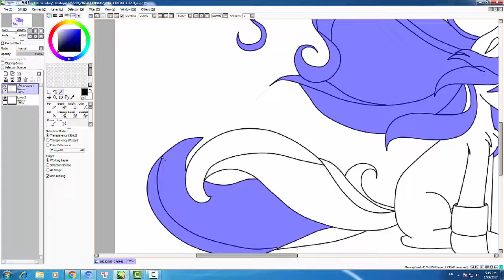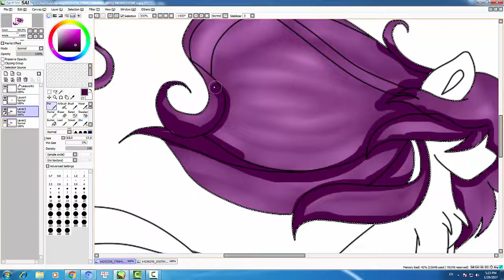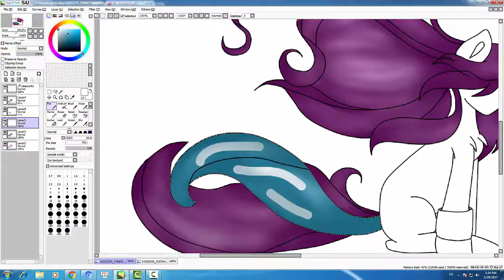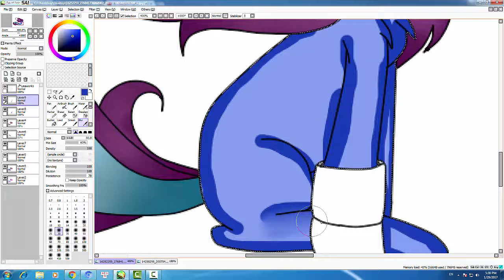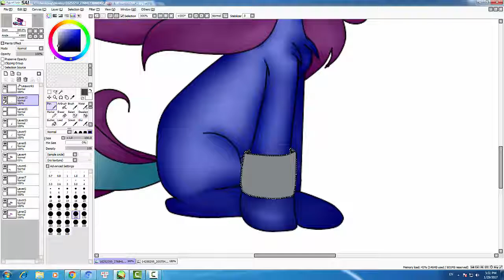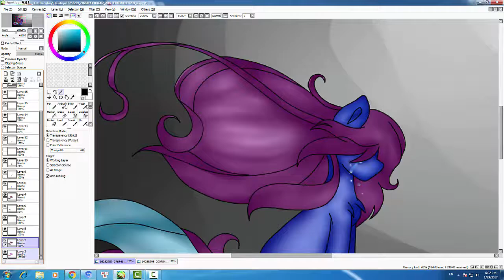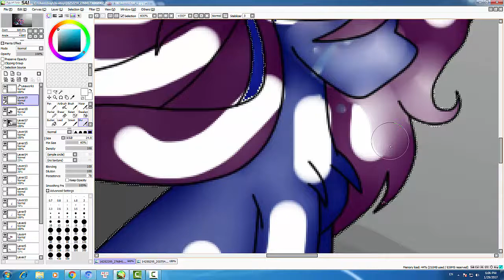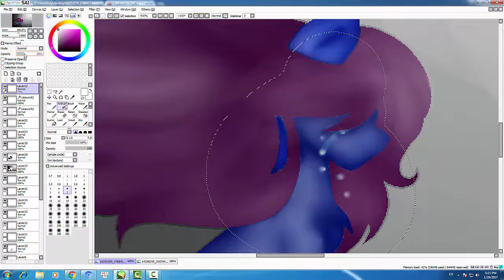Arico Heries-Darkness[ Speedpaint ]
that is my OC !!! OMG OMG OMG ! SHE'S SO SAD ! I WANT CRYING NOW !